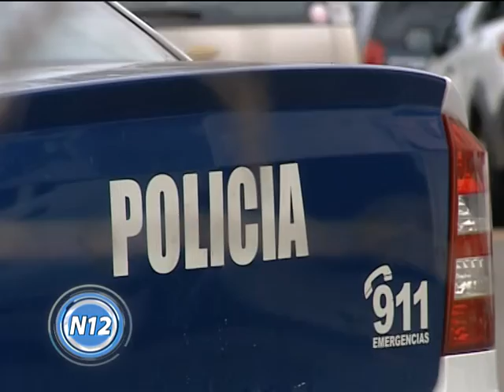CANAL 12 T Lauquen Tres demorados por el "Cuento del tío"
Habrían robado 5 mil pesos, 170 dólares y joyas a una abuela